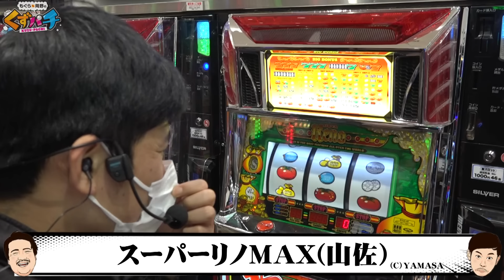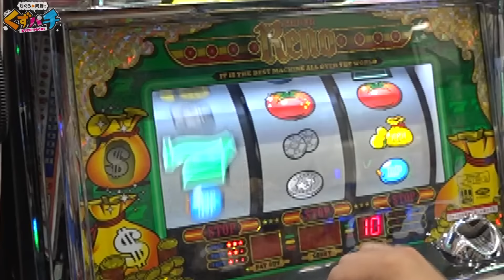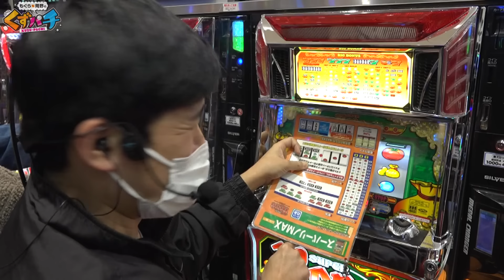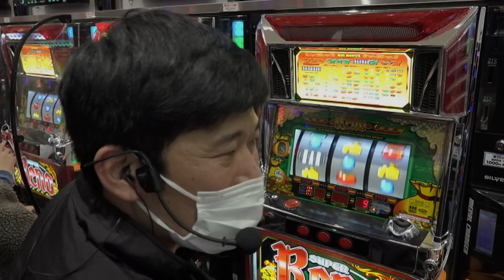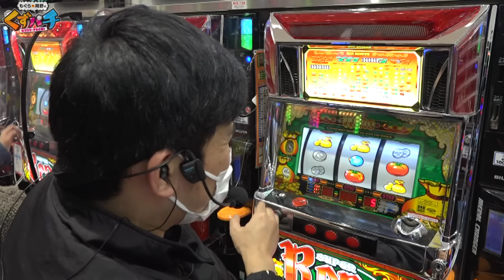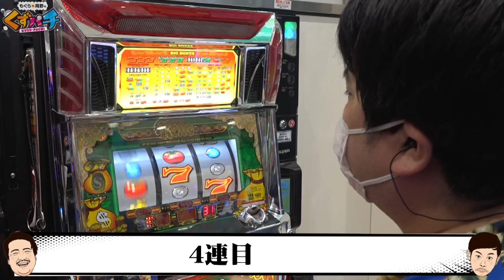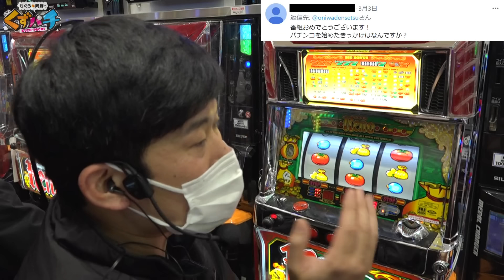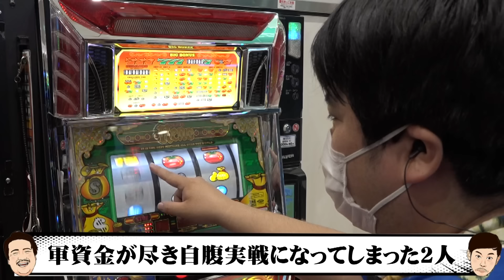【くずパチ 第1話】新番組スタート!!銀河系最強くず芸人2人によるノリ打ち番組!!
■鈴木もぐら・岡野陽一の2人に質問を大募集!!
番組では皆様から頂いた質問に答えながら実践をしていきます。
王庭伝説のTwitterから質問を送ってください!!

【番組説明】

この番組は、銀河系最強くず芸人が人生をかけてお届けする
～パチンコ・パチスロ実践バラエティ番組です!!

【出演者】
鈴木もぐら(空気階段・吉本興業東京本社)
岡野陽一(プロダクション人力舎)

‹王庭伝説›

‹空気階段 鈴木もぐら›

‹岡野陽一›